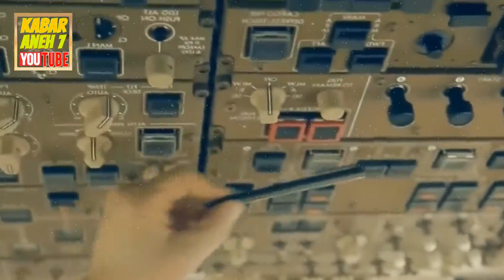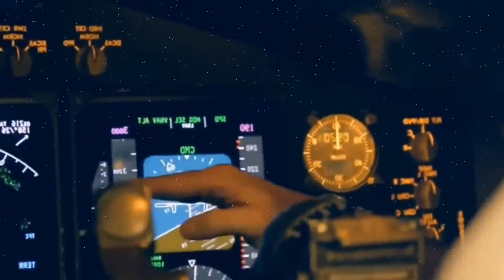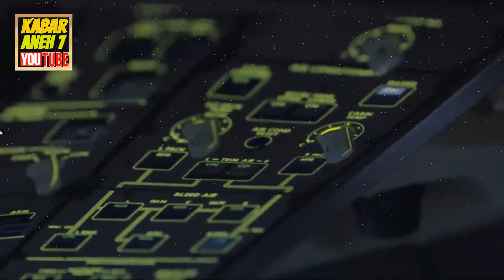PILOT PENGEN SAMPAIKAN INI KEPENUMPANG. Agar Penerbangan...